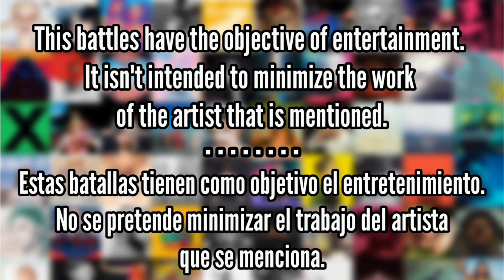Sofia Carson (Sofia Carson) vs Alchemical: Volume 1 (Dove Cameron) - Album Battle